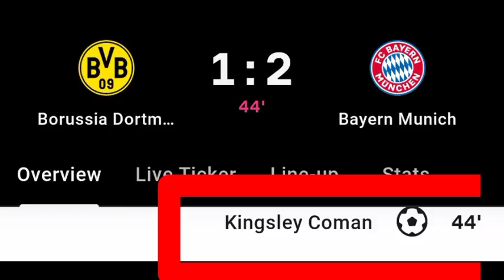Kingsley Coman Goal Vs Borussia Dortmund | Borussia Dortmund vs Bayern Munich | 1-2